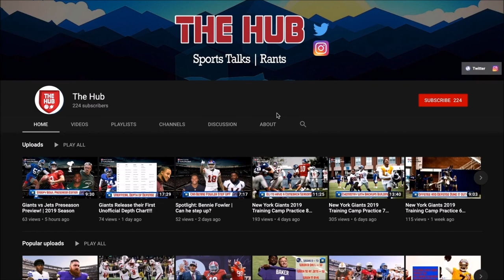New York Giants Pick up 5th Year Option on Evan Engram & Jabrill Peppers